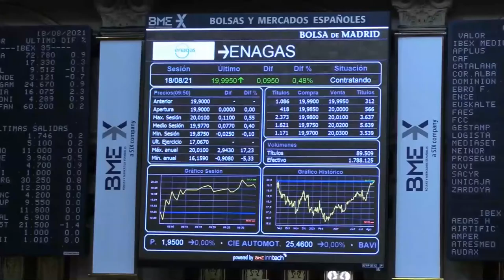📈✔️El Ibex 35 cierra con un alza del 0,21% en una sesión tranquila sin Wall Street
El Ibex 35 ha arrancado la semana con un alza del 0,21% (8.882,3 puntos). Lo ha hecho en una sesión especialmente tranquila para todos los parqués europeos y con Wall Street cerrado por su 'Labor Day'. Dentro de nuestro índice, Fluidra ha liderado las subidas y, Solaria, las caídas.